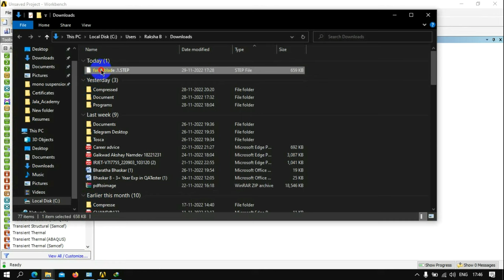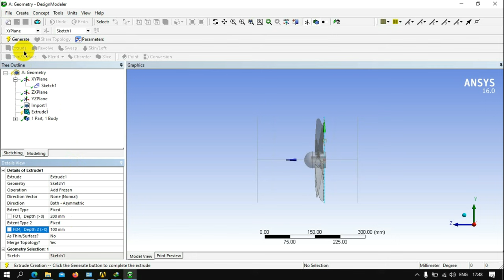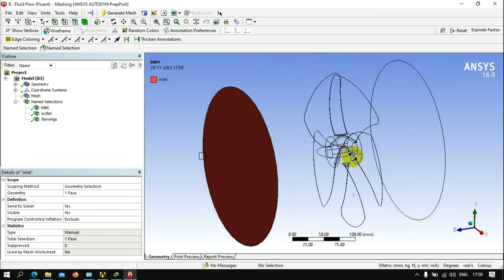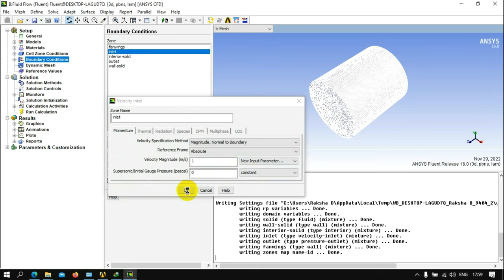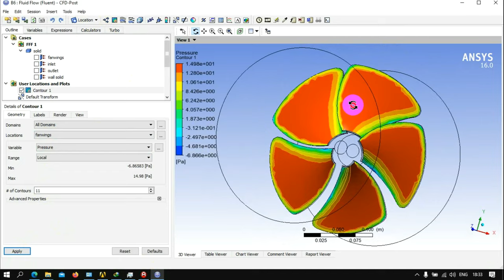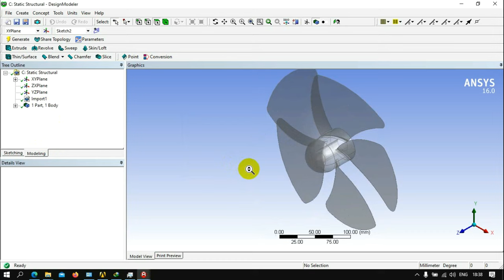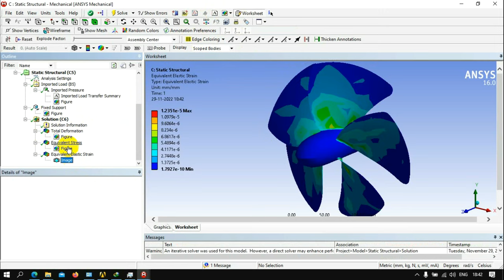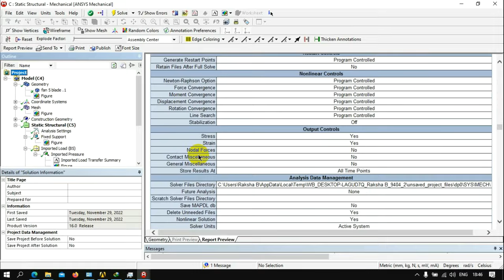CFD On Propeller and Structural Analysis on Wing With Report Preview